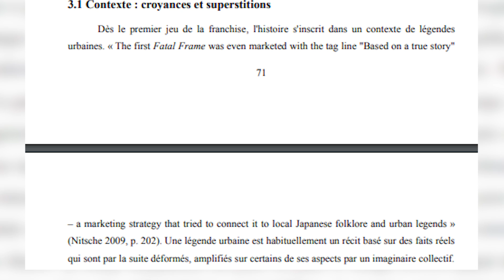3 LEGENDES JAPONAISES FLIPPANTES et VRAIES(feat @ElieLou )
Ca faisait longtemps qu'on ne s'étaient pas posés pour parler des légendes japonaises les plus flippantes et probablement vraies. Et je ne suis pas seul, je suis en compagnie de la charmante Elie Lou!

↪ L'EQUIPE  :
Merci à Okamedia pour le montage.
Bannière :  @Miss_Sepale
Redaction : Brouillageux

Outro : Summer Days v2